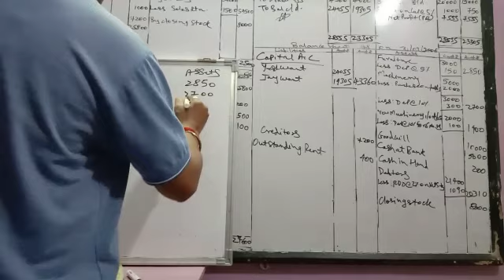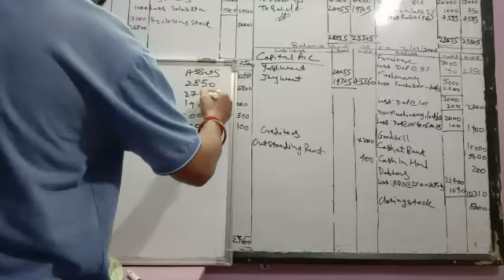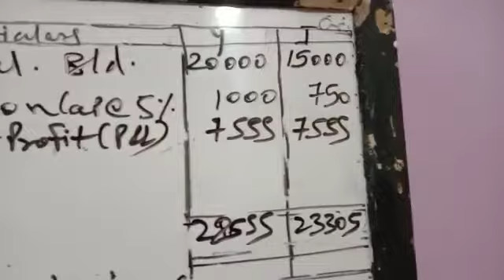Final Account 09/09/20 Part V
Video from Vidyaratna Classes